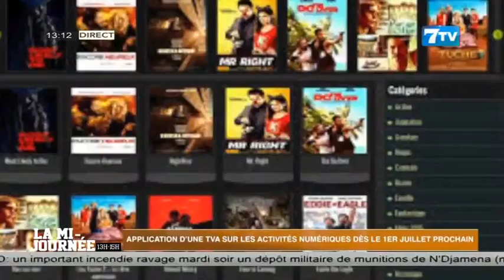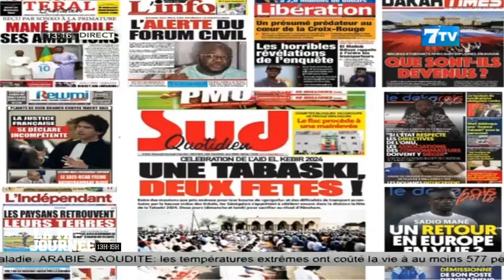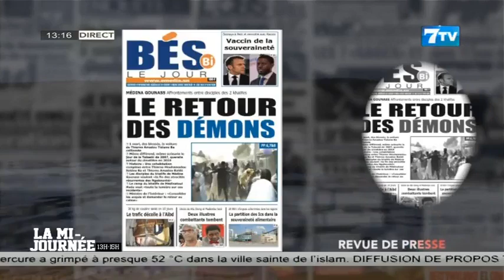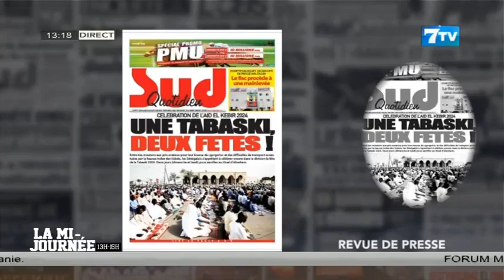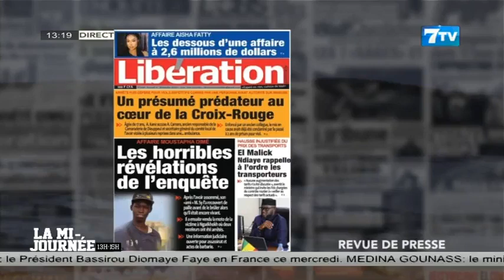🔴 Suivez La Mi - Journée Infos en FR du Mercredi 19 Juin 2024 (Le 13H)